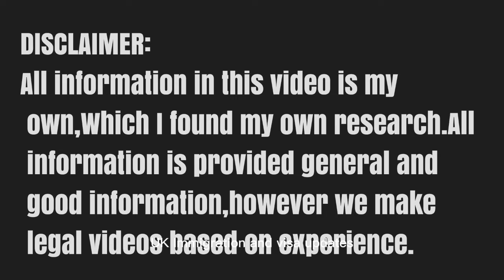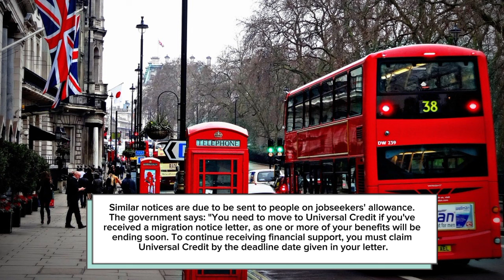Bad News & Big Announcement For All: No More Benefits In Sept 2024 For British Citizens| UKVI